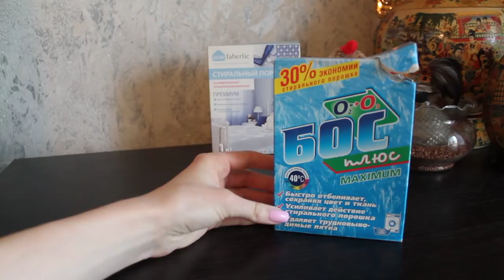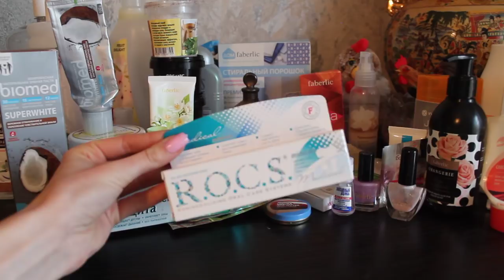Пустые баночки за Июнь 2017. Часть 2